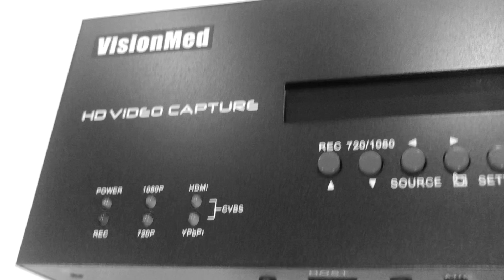low cost VisionMed HDMI & Composite video recording system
Features
- Capture HDMI, Component Video, and Composite Video in USB host, up to 1080p resolution.
- Record your voice with video together by Microphone input.
- With 1080P60 HDMI pass-through.
- Supports Time Schedule Recording function with dot matrix screen, and adjust microphone volume.
- With Line OUT to connect speaker or earphone.
- Supports still image snapshot.
- Supports video source selection with remote control.
- Supports recording resolution selection with remote control.
- Connect to PC to work as an USB video capture card with OBS.

Specifications - Host Interface: USB 2.0
- Video Input: HDMI, Component Video (red, green, blue 3 RCA jack), Composite Video (yellow RCA jack)
- Audio Input: HDMI, L/R Stereo audio (red, white 2 RCA jace from component video or composite video), MIC Input (3.5mm stereo audio jack)
- Video Output: HDMI
- Audio Output: HDMI, 3.5mm Line OUT
- User Interface: REC button, Source switch button, 720p/1080p switch button, Snapshot button, Setting button. (The buttons are also for time schedul recording). Microphone adjust knob, Mini USB for connect to PC, Status indicators, IR extension port (3.5mm stereo jack), Dot matrix screen.
- Storage Media: USB Flash drive, USB HDD, FAT32 and NTFS, * Does not support exFAT format
- Power Supply: DC 5V2A
- Codec: Video-H.264, Audio-AAC.
- Resolution:
Input / Pass-through: 720 x 480 (60p), 720 x 576 (50p), 1280 x 720p (50p), 1280 x 720p (60p), 1920 x 1080 (50i), 1920 x 1080 (60i), 1920 x 1080 (24p), 1920 x 1080 (25p), 1920 x 1080 (30p), 1920 x 1080 (50p), 1920 x 1080 (60p)
Capture: 720 x 480 (60p), 720 x 576 (50p), 1280 x 720p (50p), 1280 x 720p (60p), 1920 x 1080 (24p), 1920 x 1080 (25p), 1920 x 1080 (30p) * Upscaling is not supported.
- Record Info: .mp4, max 16Mbps@1080p30fps, 2G per file, about 140MB per minute
Package Contents   VisionMed HDMI & Composite video recording system  All-in-One Industrial HD Recorder, Remote Control, DC 5V2A adatper, Manual
Dimensions / Weight 155(L) × 92(W) × 30(H) mm, 390g